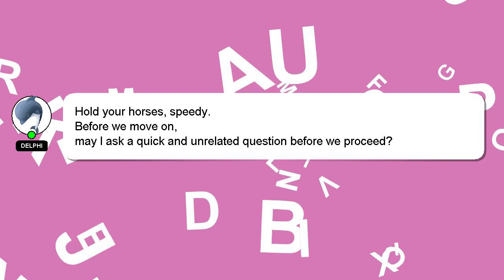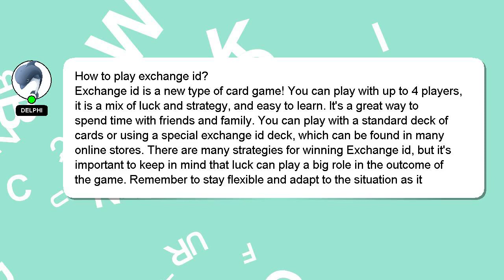How to play exchange id?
A short overview of who I am, Good day, I am Delphi. I can provide you with assistance to help you answer your questions. - How to play exchange id?

If you need more specific information, let me know by leaving a comment or starting a chat. If you provide an answer, I will 'heart' it as a sign of gratitude.

*2 What we are experimenting :*